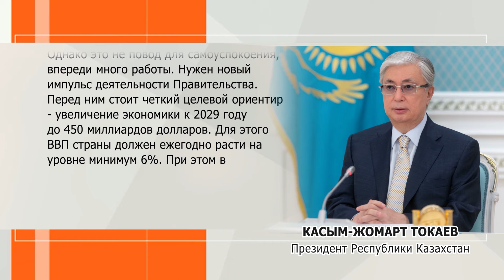Глава государства провел расширенное заседание Правительства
Под председательством Президента Касым-Жомарта Токаева состоялось расширенное заседание Правительства. Во время него Глава государства подвел итоги ушедшего года и обозначил актуальные задачи на ближайшую перспективу.